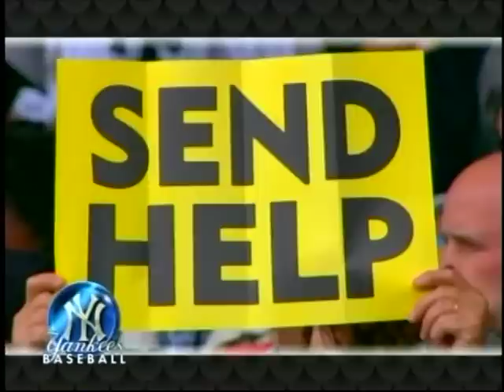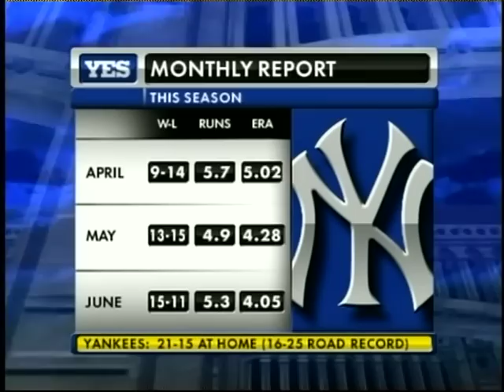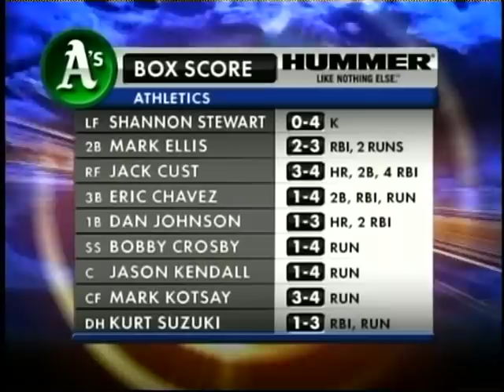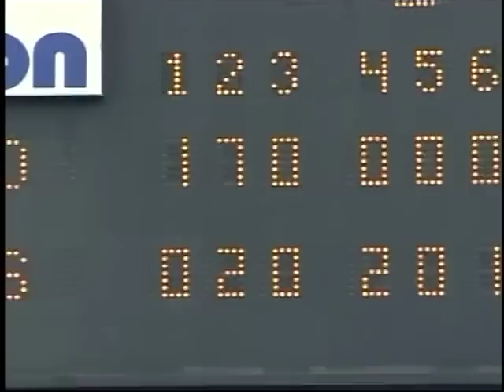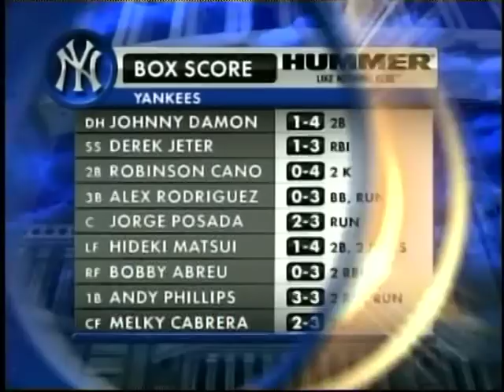Athletics vs Yankees (7-1-2007)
The Oakland Athletics visited The Stadium for a game with the Bronx Bombers on YES, July 1, 2007.